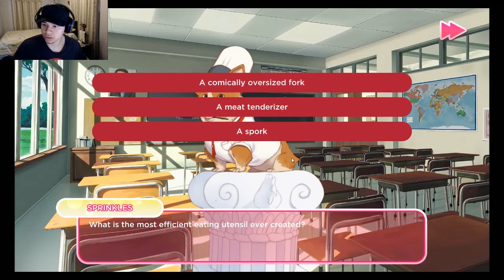LexPlay/ KFC Dating Simulator/ OH COLONEL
If you love chicken and Dating Sims then you hit the jackpot for this game